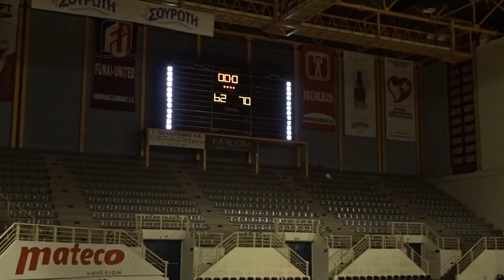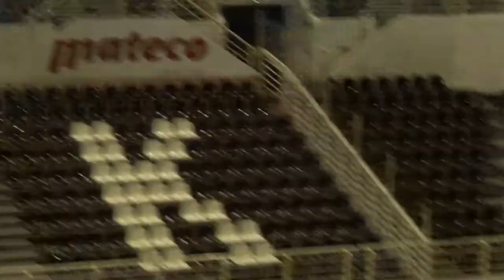6 PART PAOK PEFKA 2020 21